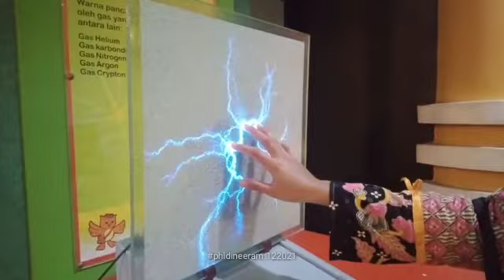GIPI DIY Charity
Charity GIPI (Gabungan Industri Pariwisata) DIY bersama anak anak dan pengurus Panti asuhan Ash Shiddiqiiyah pinggir wadul sermo Kulon progo di Taman Pintar

1. GIPI DIY
2. Taman Pintar
3. Lion Club Yogyakarta Tugu Mataram
4. Kopi Ampirono
5. HS Silver Kotagede
6. Para personil yang terlibat

Alhamdulillahirobil alamin, lancar acara ini.